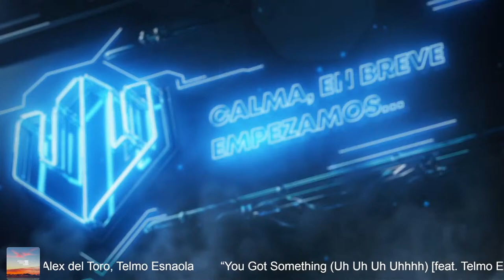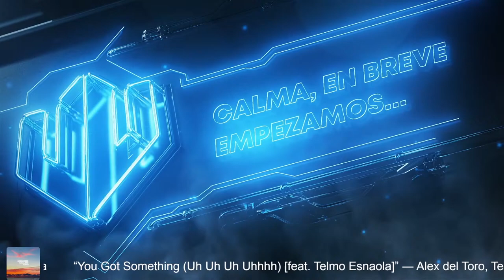GOLF IT - 🚫 PROHIBIDO ENFADARSE 🚫